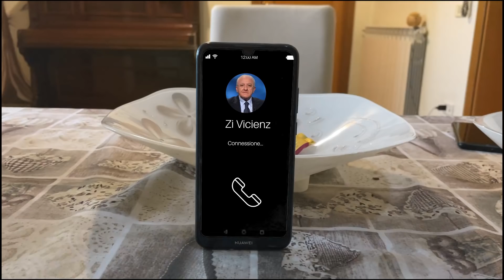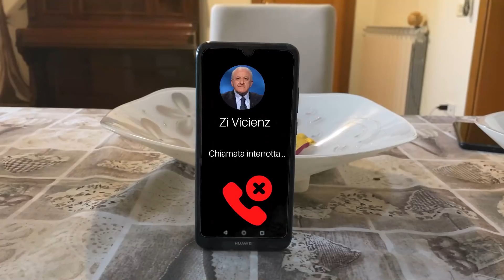Carolina Richiama De Luca - Carmine Migliaccio